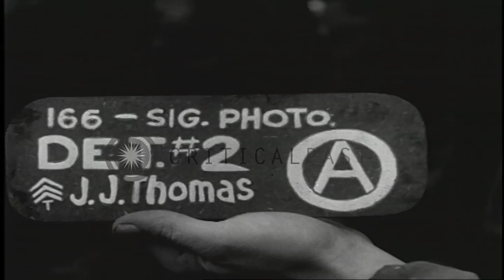US Army soldiers of 315th Engineer Battalion construct a pontoon bridge over the ...HD Stock Footage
US Army soldiers of 315th Engineer Battalion construct a pontoon bridge over the Kyll River in Birresborn, Germany.

Members of US Army 315th Engineer Battalion in Birresborn, Germany during World War II. Men construct a pontoon bridge over the Kyll River. They dig out mud using different tools. Location: Birresborn Germany. Date: March 6, 1945.

57,000+ broadcast-quality historic clips for immediate download.